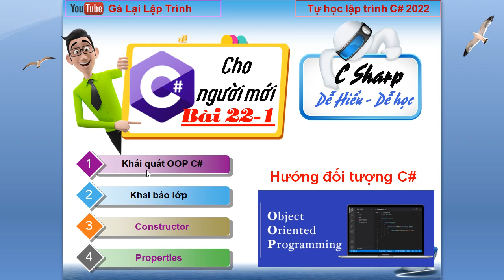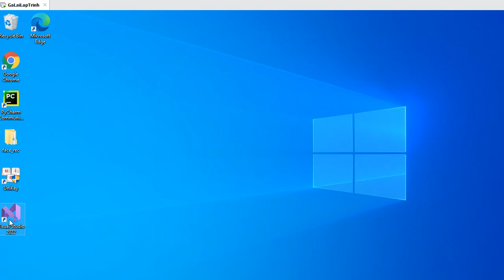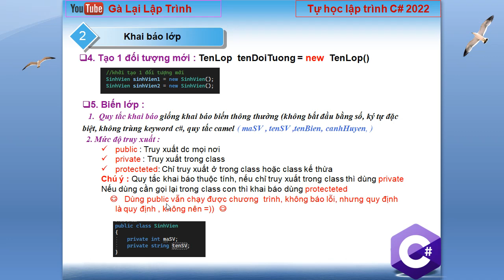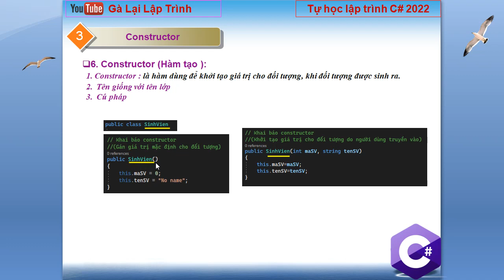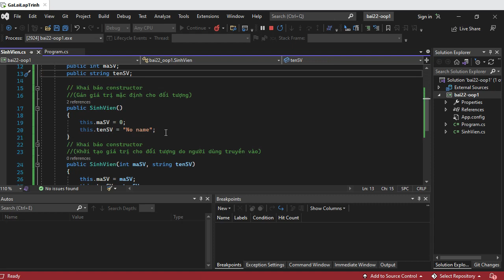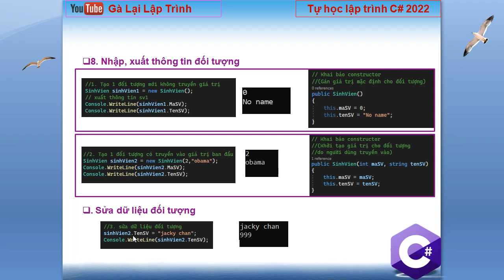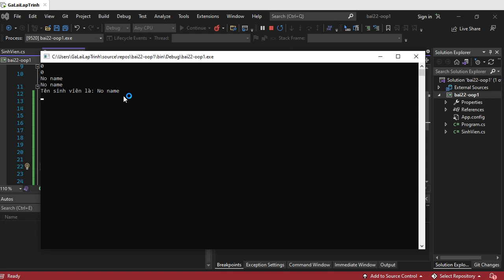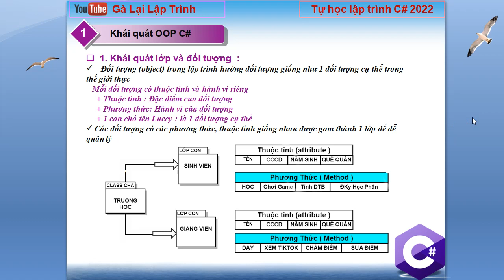22-1: Hướng đối tượng C# - Khai báo lớp - Constructor - Properties - tuhoc.cc